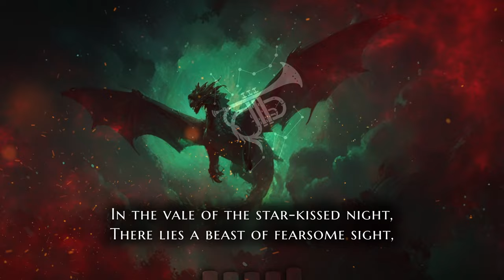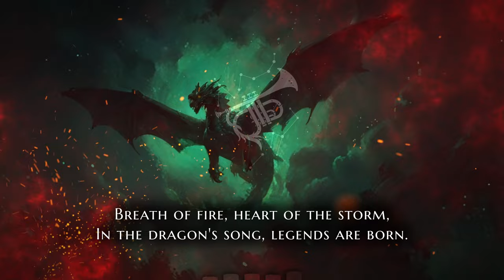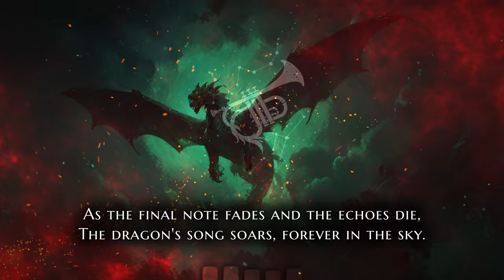Syntharia - Dragonfire Symphony [Epic Symphonic AI Ballad]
Experience the breathtaking beauty of "Dragonfire Symphony," a powerful symphonic metal ballad with stunning orchestral arrangements and mesmerizing female vocals. 🐲🎶

Genre: Symphonic, Orchestral, Female Vocals, Ballad, Epic, Fantasy Metal, Powerful